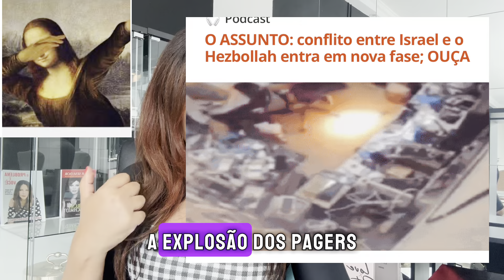SIM EU SEI DIFICIL DE ACREDITAR MAS ….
inscreva se no canal para recebe os videos em primeira mao 😎